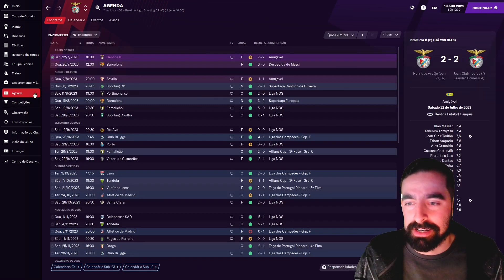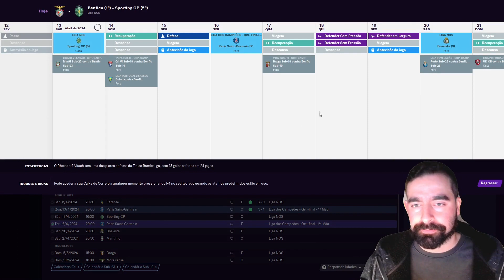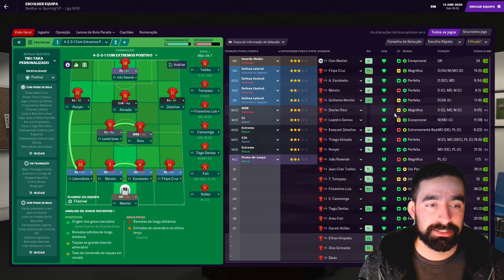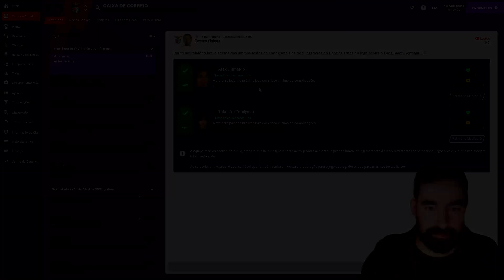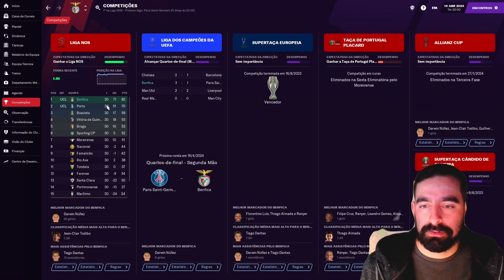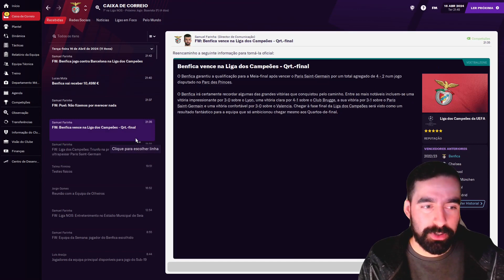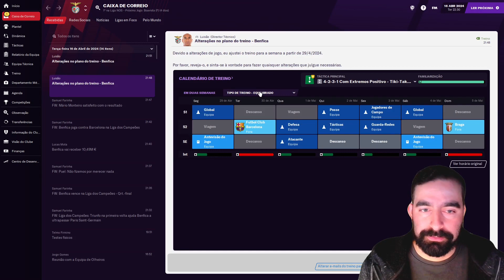Football Manager 2021: Carreira Benfica - T4 - EP9 "Decisão nos Quartos de Final!"